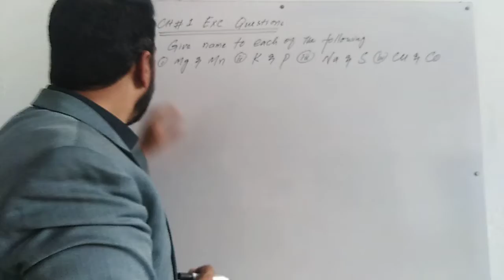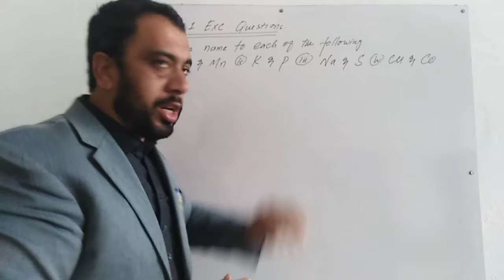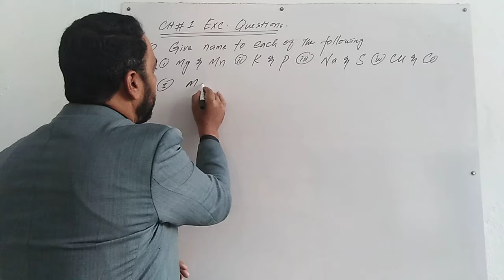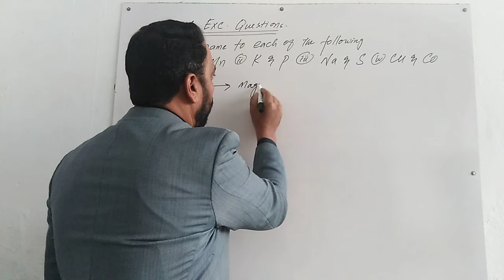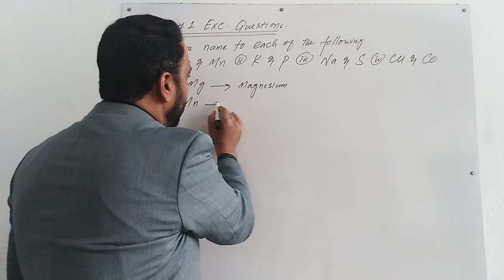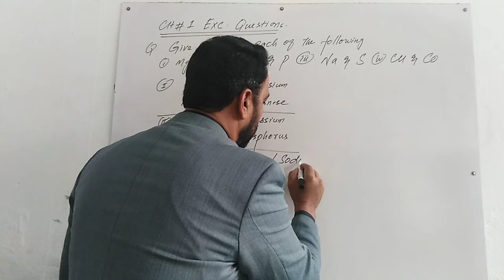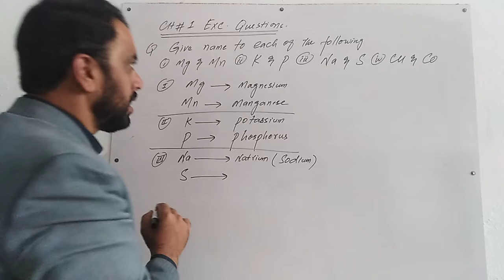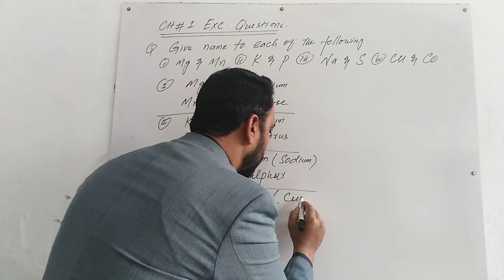9th-Chemistry: Ch#1 Exc.Question, Give name to the following symbols i.Mg & Mn ii.K & P iii.Na & S